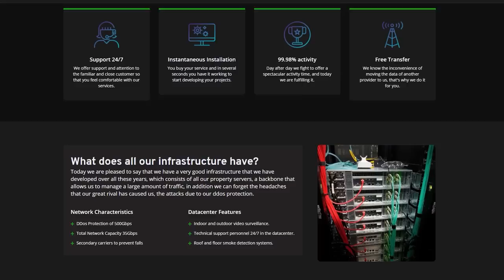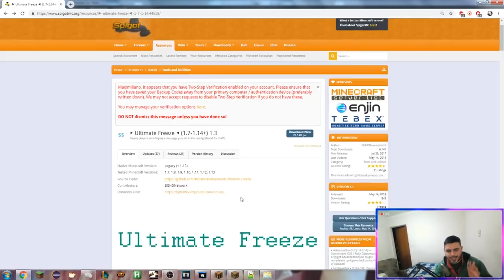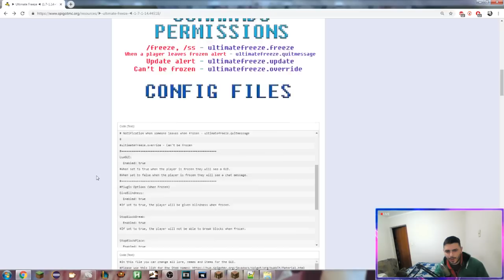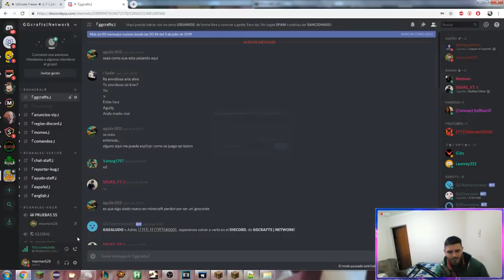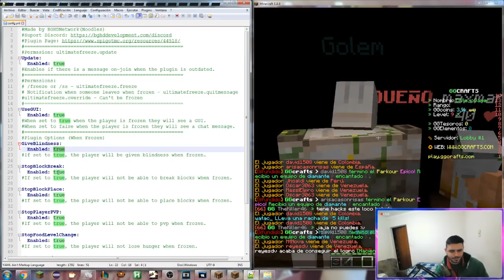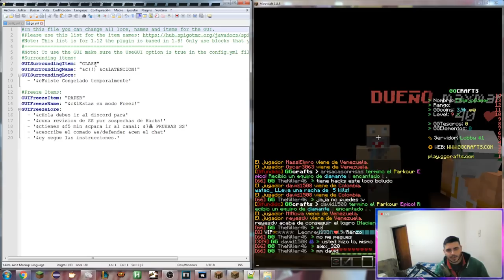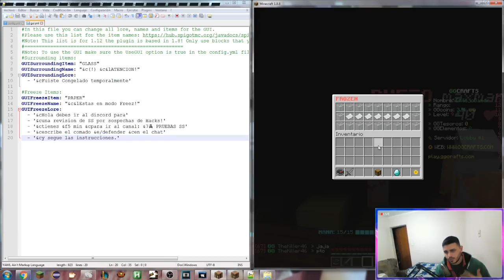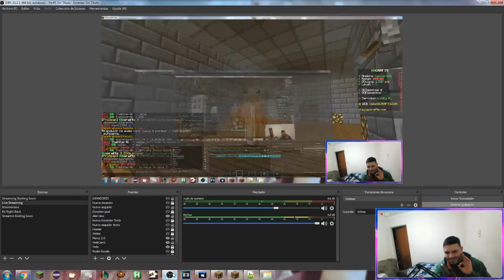Minecraft Plugin Tutorial: Ultimate Freeze